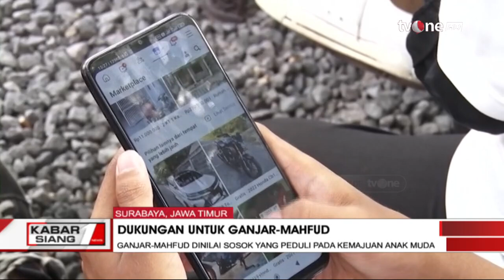Relawan Ganjar Gelar Pelatihan Untuk Komunitas Nelayan | Kabar Siang tvOne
Kabar Siang, - Relawan Ganjar Gelar Pelatihan Untuk Komunitas Nelayan | Kabar Siang tvOne

Relawan Ganjar yang tergabung dalam relawan komunitas nelayan pesisir dukung Ganjar menggelar pelatihan marketplace untuk anak-anak nelayan di Surabaya. Pelatihan ini digelar untuk meningkatkan penjualan hasil tangkapan ikan orang tuanya melalui sarana marketplace agar tidak terpaku pada penjualan konbensional.

KABSI01
UK01
TOM01